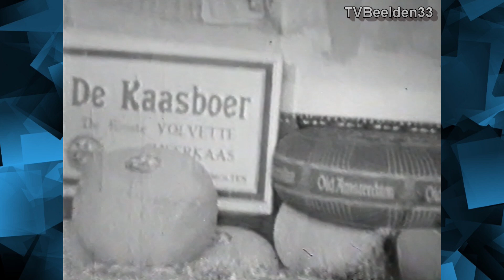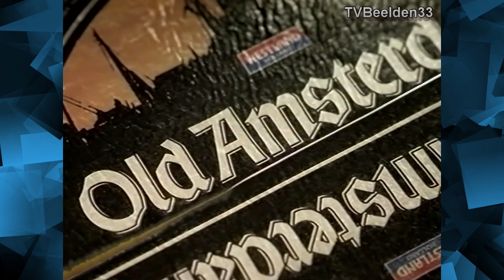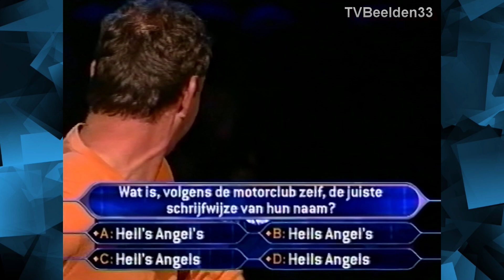SBS6 Reclameblok en piets weerbericht (27-12-2004)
SBS6 Kerst reclameblok met de volgende adverteerders:
- King Arthur.
- C1000.
- Freixenet.
- Noordzee FM.
- Promo: Sister Act.
- M&M'S.
- Renault.
- Old Amsterdam.
- Promo: Hart van Nederland.
- D-Reizen.
- De Harense Smid.
- Toppits.
- Piets Weerbericht.

Datum: VHS.
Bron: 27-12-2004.